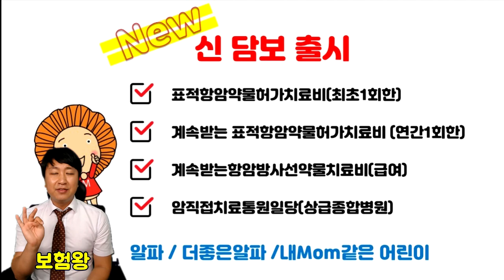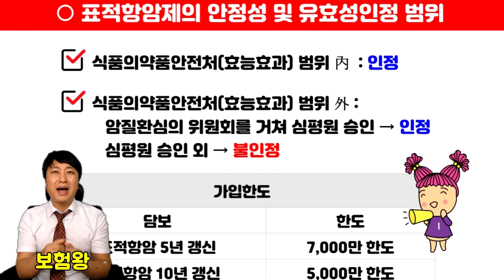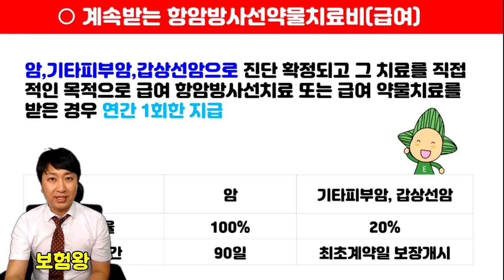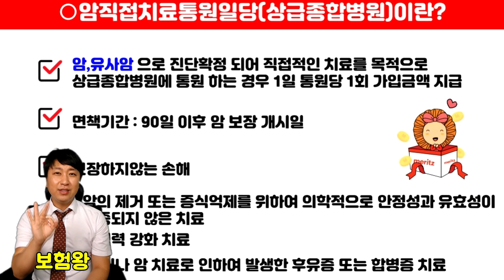표적항암약물치료비 가성비 좋은 보험회사는?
표적항암약물허가치료비 문의를 주신분들이 많이계십니다.
요즘은 각회사별로 신상품이 출시가 되었으나

맨 나중에 생긴 메리츠화재 상품이 타사대비 보험료나
보장면에서 좀더 유리한듯 합니다.

모든 보험사 비교 가능하니 언제든지 문의주세요^^

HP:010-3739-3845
카톡친구추가:r2an
카톡플러스친구:태수의 보험리모델링